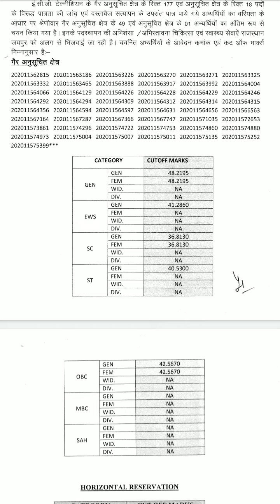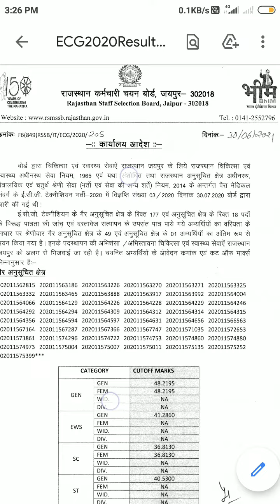ECG technician result Out || rajasthan ecg technician bharti result || rajasthan ech technician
ECG result Out || rajasthan ecg technician bharti result || rajasthan ech technician result ||